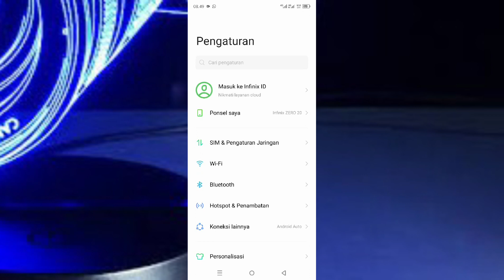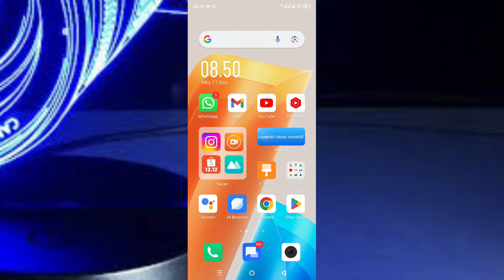Cara Mengganti Browser UC Menjadi Browser Chrome Di Hp Android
di video ini saya membagikan bagaimana cara mengganti browser UC menjadi browser chrome di hp android, langsung saja simak videonya.